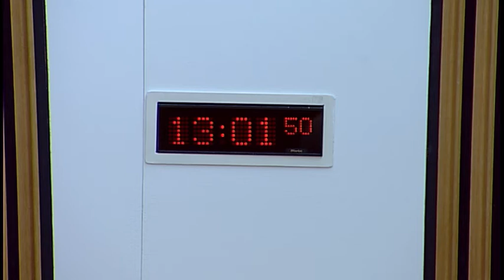Justice Sub-Committee on Policing - Scottish Parliament: 30th March 2017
- The Scottish Parliament Justice Sub-Committee on Policing

Agenda:
1. Decision on taking business in private: The Sub-Committee will decide whether to take item 3 in private.
2. Audit Scotland's report on the i6 programme: The Sub-Committee will take evidence from—
Caroline Gardner, Auditor General for Scotland, Catherine Young, Audit Manager, and Mark Roberts, Senior Manager, Audit Scotland.
3. Work programme: The Sub-Committee will consider its work programme.